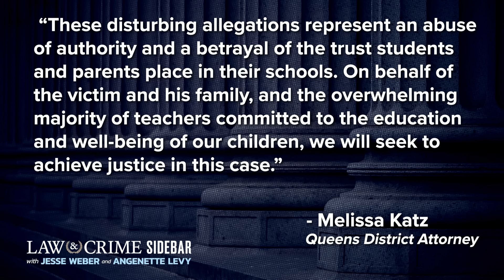Married NYC Teacher Allegedly Raped 14-Year-Old Student After Posting Consent PSA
A New York City middle school teacher is under fire after she was arrested Tuesday for allegedly raping a 14-year-old student. Thirty-three-year-old Melissa Rockensies previously posted a PSA on her Facebook account focusing on “helping kids understand consent.” The Law&Crime Network’s Angenette Levy breaks it down with sexual abuse attorney Lynne Cadigan.

Guest:
Lynne Cadigan